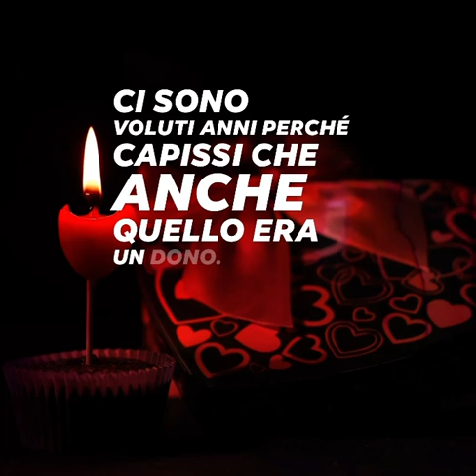MARY OLIVER "le utilità della sofferenza"